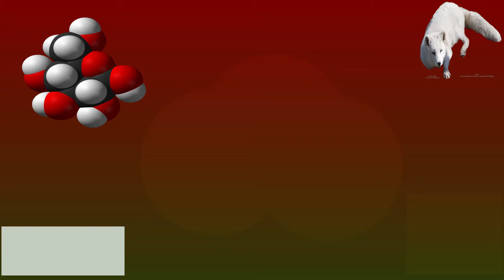livello di aggiustamento